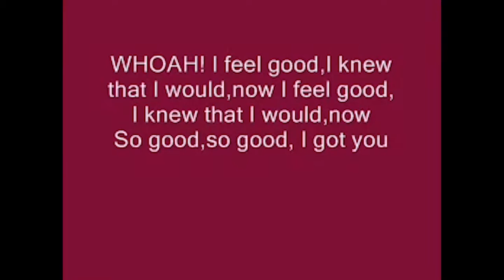Feels Bad Man